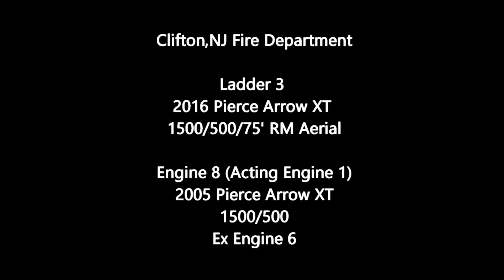Clifton,NJ Fire Department Ladder 3 & Engine 8 (Spare)